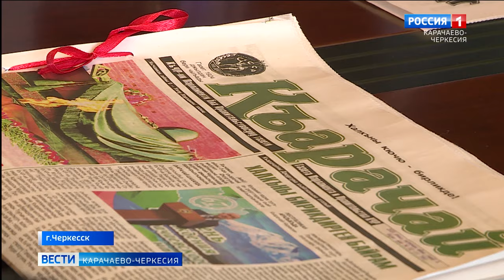Карачаево-Черкесию посетили ученые-тюркологи из Венгрии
Что общего между карачаевцами, балкарцами и венграми? История, культура и язык - считают гости из Венгрии ученые-тюркологи, прибывшие в Карачаево-Черкесию, чтобы собрать фольклорный материал. В рамках года столетия газеты "Карачай"  гости встретились с коллективом издания, поздравили с предстоящим юбилеем и поучаствовали в тематической пресс-конференции